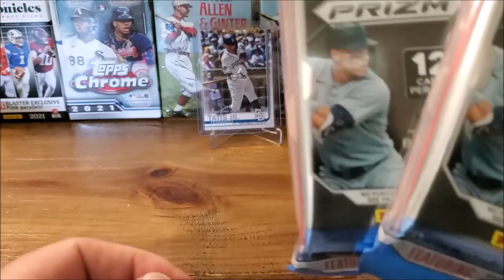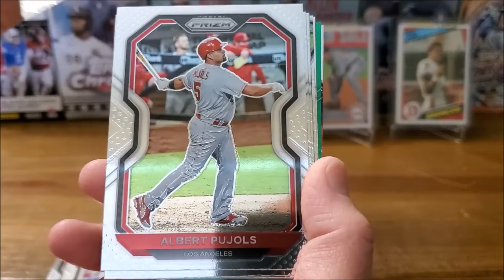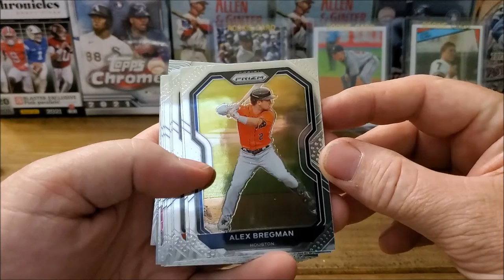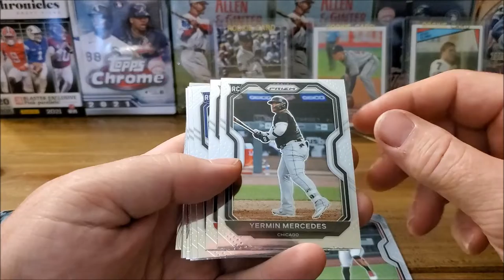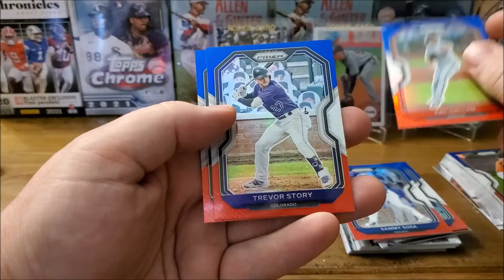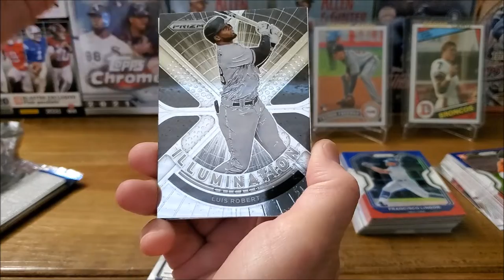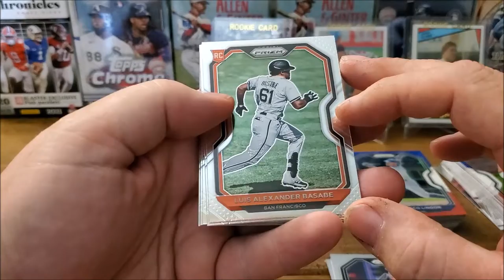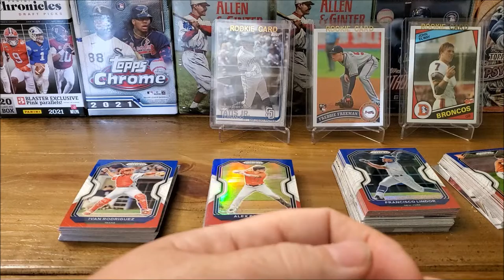2021 Panini Prizm Baseball Cello Pack Rip! Sports Card Hunting! Baseball, Football, Basketball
Watch as MommaComics and I rip some 2021 Panini Prism Baseball Cello Packs! Baseball, Football, Basketball Cards!